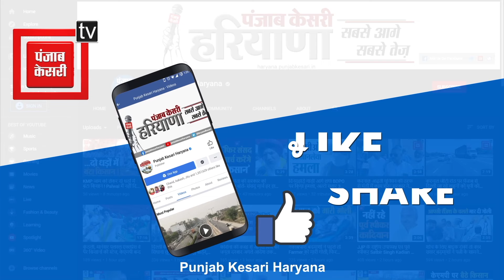‘मुझे टिकट मिला तो Congress की जीत कंफर्म’, Panipat ग्रामीण सीट पर पूर्व मंत्री ने ठोका दावा